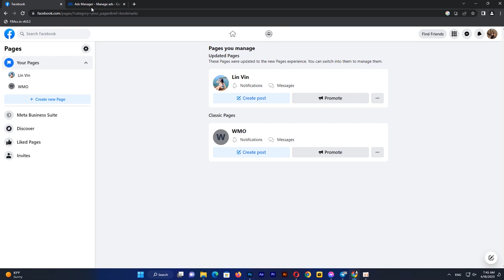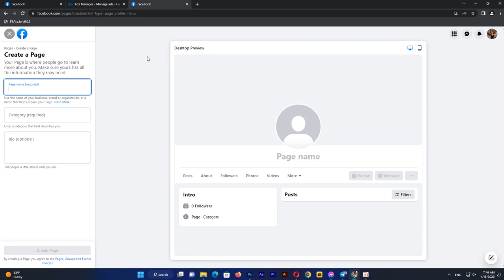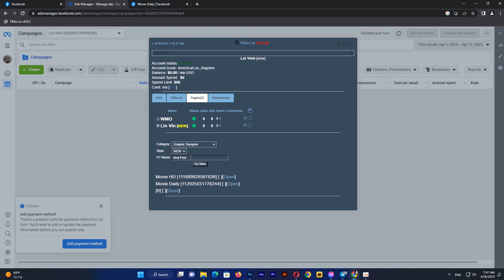How to Create Classic Facebook Page 2023 | គន្លឹះបង្កើត Page Classic 2023 By Ratha Show